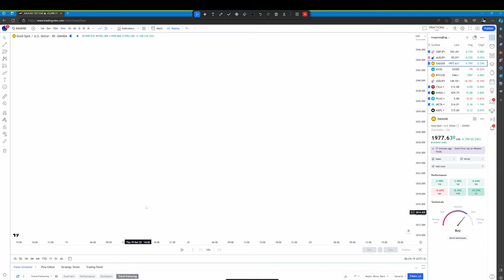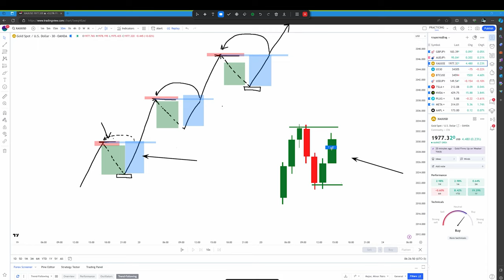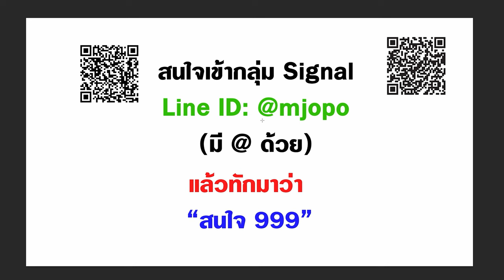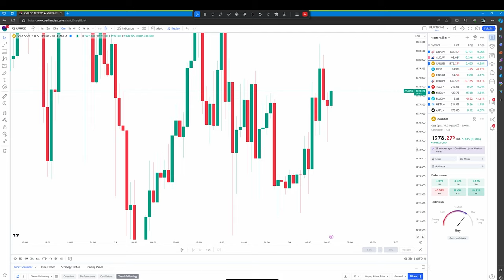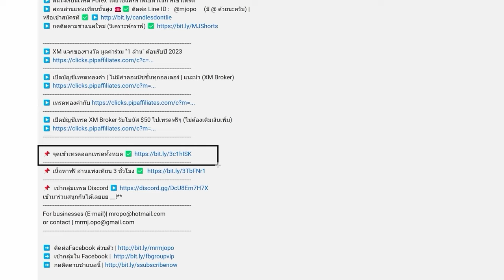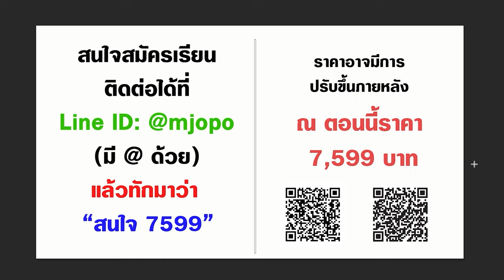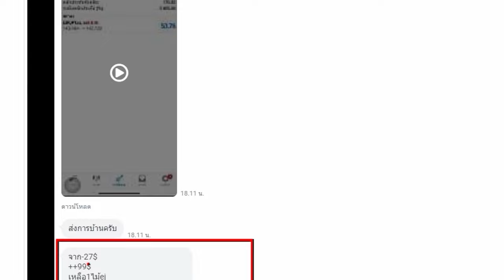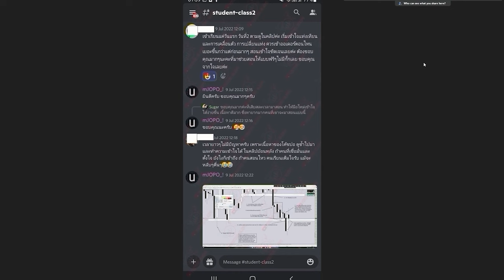สอนเทรนในตลาด Forex | มือใหม่ดูคลิปนี้ เริ่มเทรดได้เลย